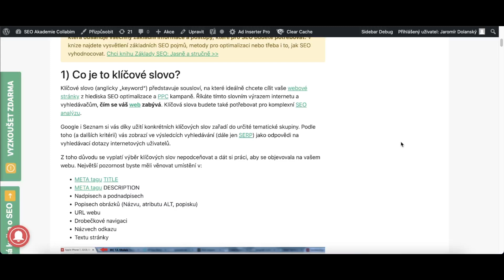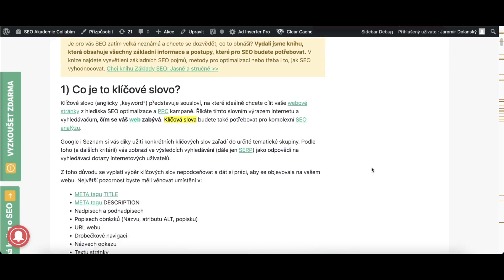Collabim - Co jsou klíčová slova a kam se vkládají? // Minuta na SEO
Pokud se zajímáte o SEO a chtěli byste se dozvědět více, v naší akademii najdete spoustu teorie i praktických článků: